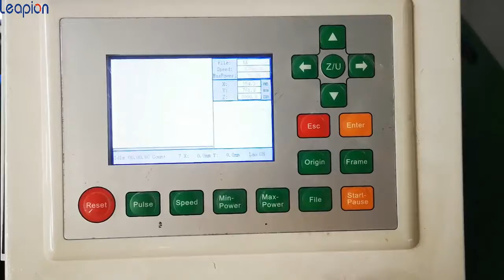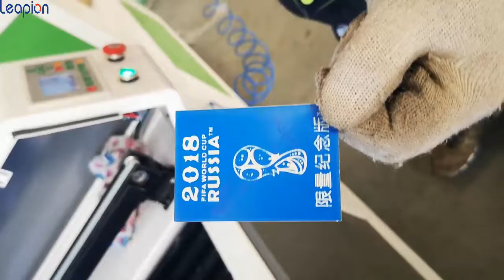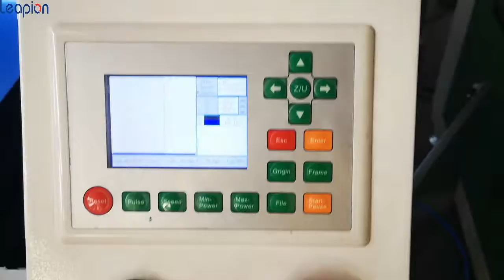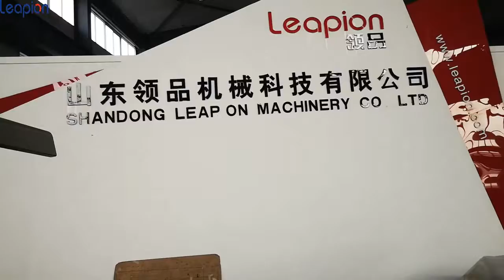LP Máquina láser 1390 graba y corta en tablero de doble color